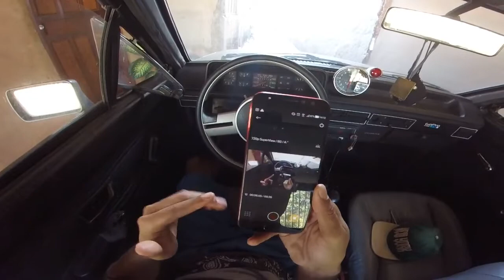Conectei a GoPro no meu Celular *Como Fazer *